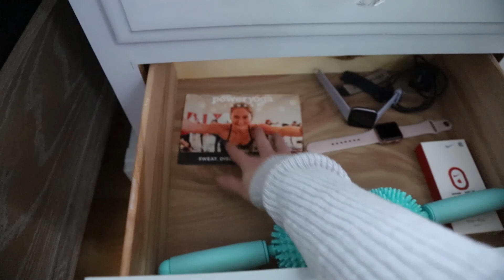SPRING CLEANING | Bedroom Deep Clean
With everything going on in the world, I hope this video helps keep you motivated, calm and inspired to make your home as comfortable as possible.

This week,  in our spring cleaning series we deep clean our master bedroom. This is unlike a weekly bedroom tidy and clean. We are tackling those tasks that it's so easy to avoid, such as cleaning the baseboards, under the bed, and in all drawers.

Do you find instant cleaning transformations weirdly satisfying? Follow @aftertap to see the aftermath of cleaning, organizing and decorating: